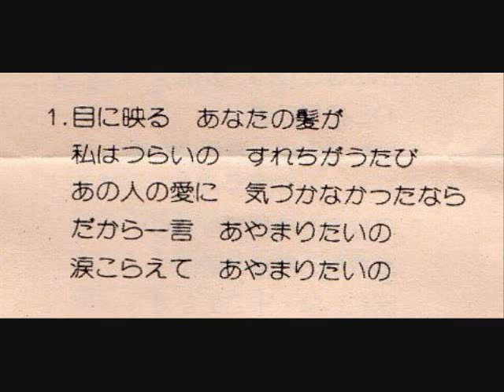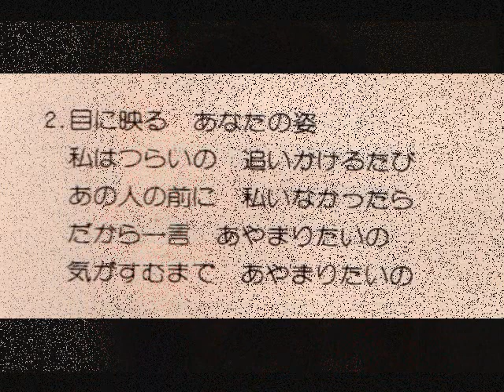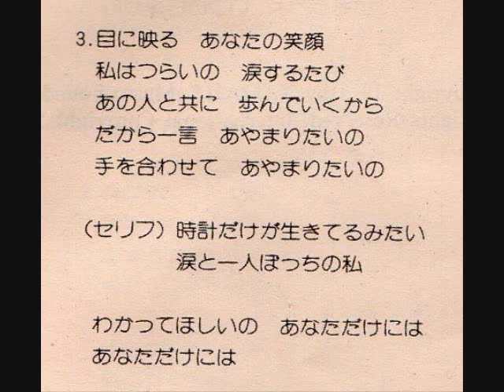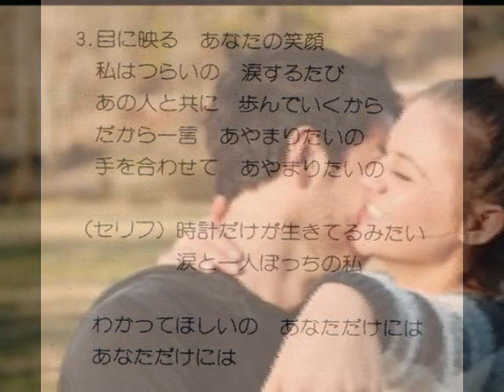あなたに捧げる私の歌 高木麻早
作詞・作曲：高木麻早